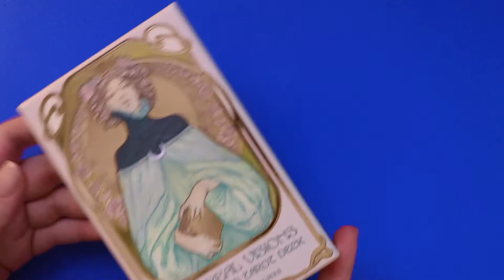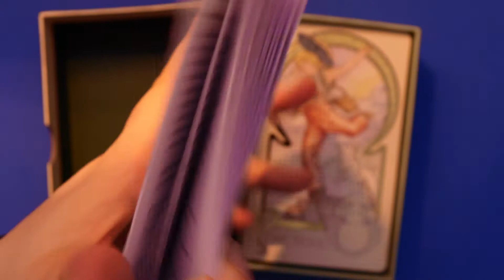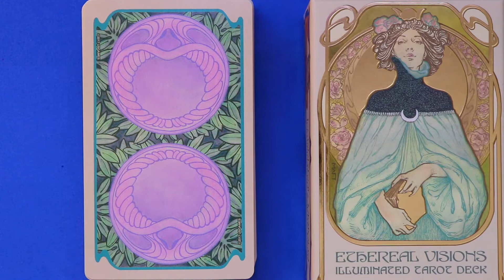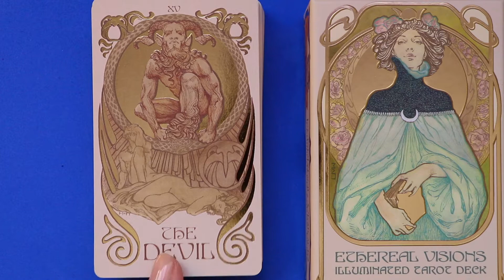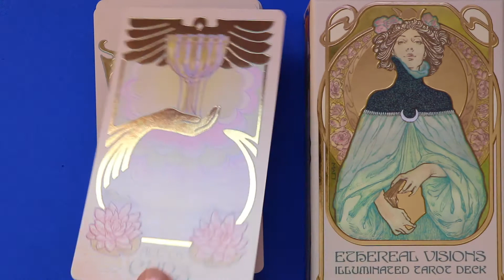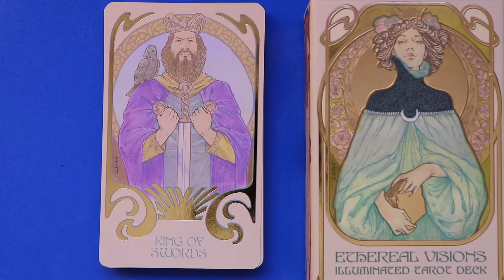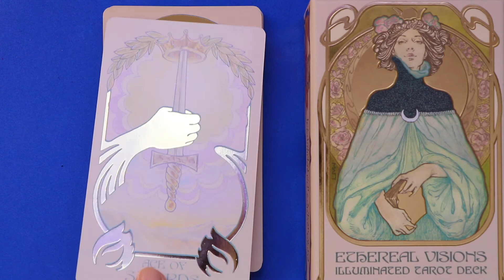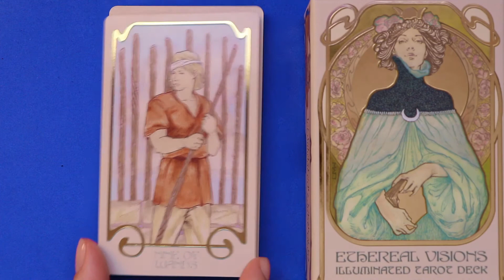Ethereal Visions Illuminated Tarot Deck By Matt Hughes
Tarot Deck Review & Walkthrough:

Ethereal Visions Illuminated Tarot Deck By Matt Hughes | U.S. Games Systems, Inc.

Warmest Wishes,

💛 Kindest Mirror 💛